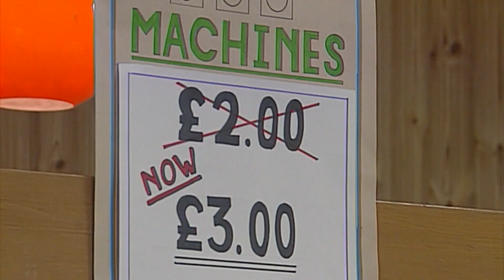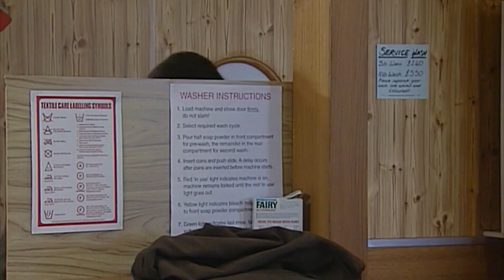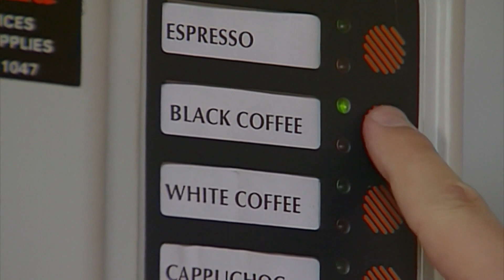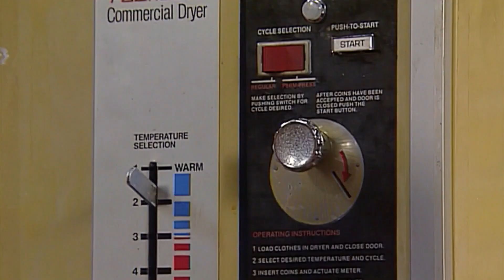श्री बीन एक रानी के गार्ड से मिलते हैं | िजेदािमिस्टिबीनमक्लप्स| मिस्टिबीनइं मिया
बाद में एक पार्क में, वह अपने कैमरे को रानी के गार्ड के बगल में खड़े होने के लिए स्वचालित रूप से एक तस्वीर लेने की कोशिश करता है, जबकि गार्ड के कर्तव्य का लाभ उठाते हुए वह अपनी उपस्थिति को हास्यपूर्ण रूप से बदलने के लिए जो कुछ भी कर सकता है वह कर रहा है।

[यहां चैनल का नाम डालें] में आपका स्वागत है